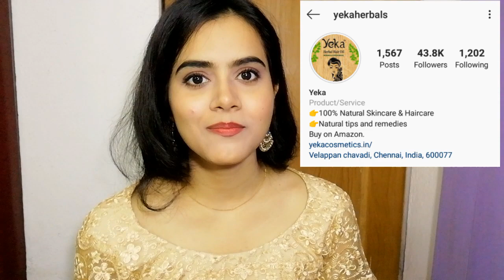Get free Products for Glowing Skin | Yeka Herbals Kumkumadhi Glow Serum | Get it for free | Sayne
Contest details -

*YEKA Glow-Up Challenge !!!*😊😊😎😎 Do You want to Glow Like a Princess ?? Then Gear-Up!!!

 👉👉 *RULES*
1.Strictly you must not have any pimple/acne /skin shouldn't be pimple prone

*DRY TO NORMAL* - YEKA Golden Glow Skin Oil *COMBINATION/OILY* - YEKA Kumkumathi Serum
Choose product according to your Skin Type

*2.WATER - A must !* Drink atleast 3-4 l of water everyday

 *3. Any 1 Fruit / Juice per Day*

 *4.Directions of Use of Oil*: Apply few drops of Oil/Serum on your cleansed face before bedtime. Leave it overnight.
Again apply few drops of oil/serum 30min - 1 hr before bath

 *5. Before/After Record*
Click a pic before starting the challenge and submit your pic after every 1 Week interval . On successful Completion of

If you send a video of your experience on taking up this challenge, you *WIN a Product Absolutely FREE!!*

Links-
yekacosmetics.in